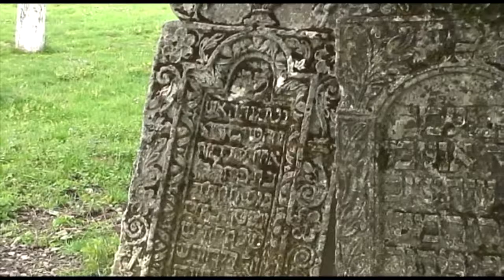Poszukiwanie rodzinnych korzeni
Kresy Wschodnie II Rzeczpospolitej to miejsca, skąd wywodzą się rodziny bardzo wielu bolesławian. Niektórzy z nich z uporem wracają do tamtych miejsc i próbują odnajdywać tam ślady swoich przodków. Niedawno takich śladów w Potoku Złotym pod Buczaczem szukał bolesławianin Tomasz Sadowski.